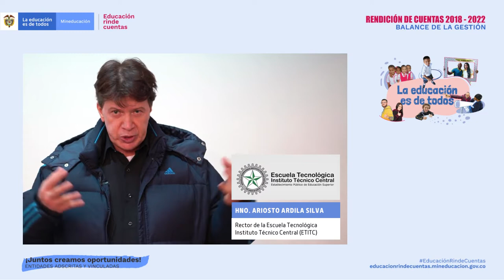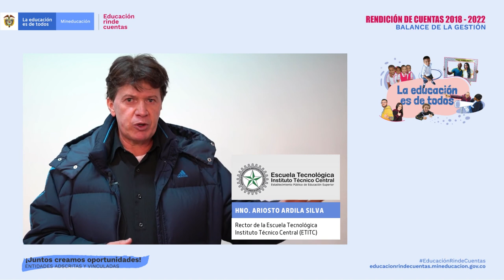Educación Rinde Cuentas ETITC